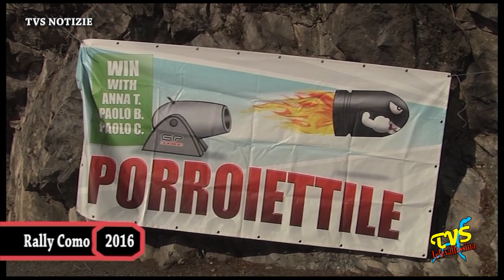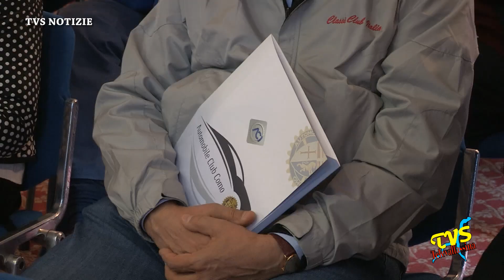36° RALLY TROFEO ACI COMO - PRESENTAZIONE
Como - 11 ottobre 2017

Presso la splendida cornice di Villa d'Este a Cernobbio stamane e' stato ufficialmente presentata alla stampa la 36° edizione del RALLY TROFEO ACI COMO in programma dal 19 al 21 ottobre.
La sesta e ultima prova del Campionato Italiano WRC, si presenta rinnovata sotto vari aspetti: per tre volte viene proposta l’Alpe Grande  in Valle d’Intelvi, ultima speciale prima dell’arrivo finale del sabato pomeriggio in piazza Cavour a Como. Confermati due passaggi sulla prova di Nesso-Veleso-Zelbio, Ghisallo, Val Cavargna.
È stato introdotto un “remote service” a Bellagio, breve pausa tecnica nel bel mezzo delle quattro prove nel Triangolo Lariano.